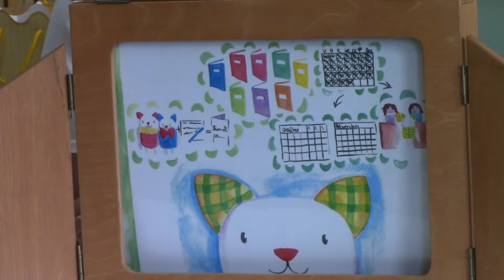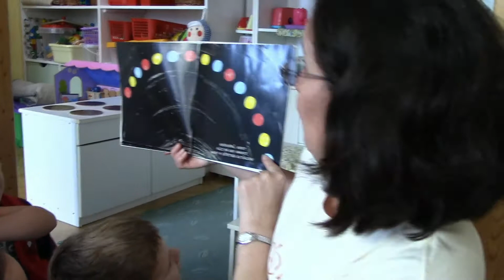Könyves mesejárat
Akár Mikulásnapi meglepetésnek is beérné.
Békés Megyei Gyermekkönyvtár Mesejárat sorozata a Tündérkert Óvoda Csibe csoportjában
Tündérkert /Tompa /
Egy szép kezdeményezésnek voltak részesei a gyerekek. Tudni kel, hogy Ők nagycsoportosok és és ez már az iskolára való felkészítés egy állomása. Remélhetőleg a videó valamennyire visszaadja adni, hogy a gyerekeknek mennyire tetszett.  Gratulálunk az ötletgazdáknak és további sikereket kívánunk .

Videó egyéb szerkesztés : Milyó Pál